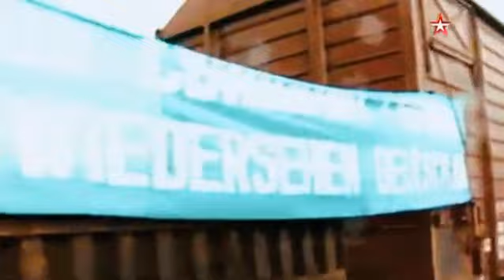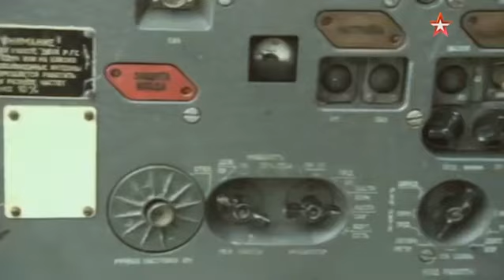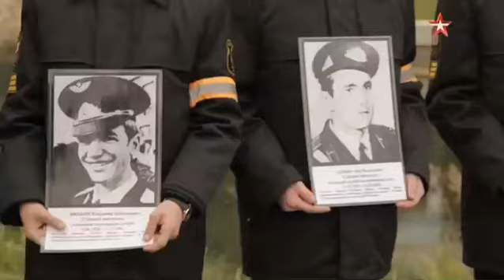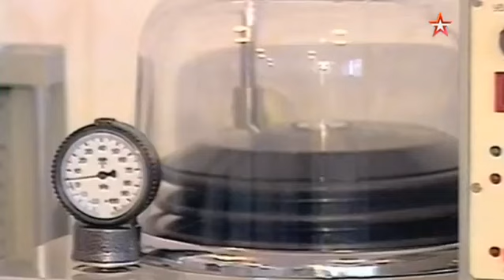Легенды армии Михаил Шатин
Когда 13 марта 1980 года Михаил Шатин подлетал к Кандагару, до самой посадки не мог оторваться от иллюминатора.

Он ожидал увидеть выжженную пустыню, а оказался словно в раю: весна, повсюду цвели тюльпаны всех оттенков радуги, и оттого казалось – здесь просто не может быть никакой опасности. Но едва комбриг ступил на землю, ему доложили: ночью у ворот гарнизона был убит часовой. Заснул, и ему отрезали голову.

Подобраться скрытно было невозможно, значит, подошел знакомый и напал. Местные муллы внушали: обмануть кяфира, то есть неверного – это доблесть, а не срам.

А потому немало афганцев набивались в приятели к простодушным советским парням. «Что ж, - решил Шатин. – С волками жить, по волчьи выть».

Ему удалось превзойти в хитрости и уничтожить главаря талибов, которого боялись и вожди племен, и афганские власти. И надолго обеспечить мир в Кандагаре.